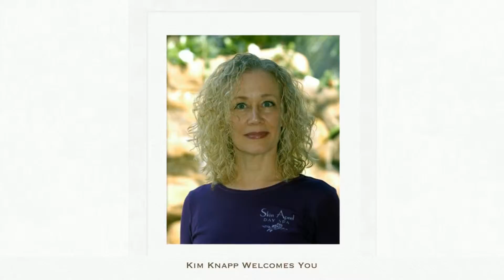Spa Specials Boca Raton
South Florida's first holistic retreat and skincare boutique in Boca Raton that puts the "aah" in spa! Nurturing result-driven care with uncompromised guest service. Effective and organic facials, specialty massages, hygienic manicures/pedicures, aromatherapy, in house acupuncture and nutrition. Exclusive premium products, pure mineral make up, artisan jewelry and unusual spa gifts.

Since 1992, our mission is to provide unsurpassed personal care in a warm, serene environment where our clients can heal and beautify. Our everlasting goal is to quench our thirst for continued education so that we may confidently guide our clients to meeting their individual needs.

Our holistic approach to personal care focuses on the entirety of the person, not just the aesthetic covering. We strive to determine the root cause of any concern. At Skin Apeel Day Spa, purity and integrity are of utmost importance to us. Our product lines are carefully chosen with treatments based on the quality of the ingredients and their ability to deliver the optimum desired results.

Our team comes to us because they believe in our concepts and feel at home in our environment. We invite you to do the same.

We are proud to share that Skin Apeel Day Spa was the first day spa established in the Boca Raton area in 1992. Our team has been together since day one, with new additions to our spa family along with each expansion. Our expert team members, and near non-existent turn over rate, allow for the most consistent service and guest care. Our unified goal is to bring you innovative beauty through wellness with our exclusive treatments, products and talents.